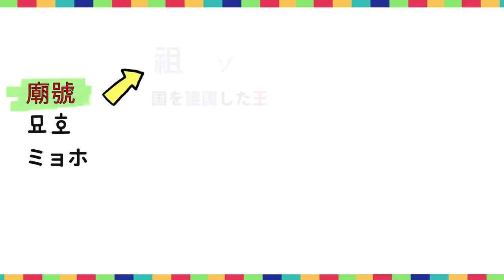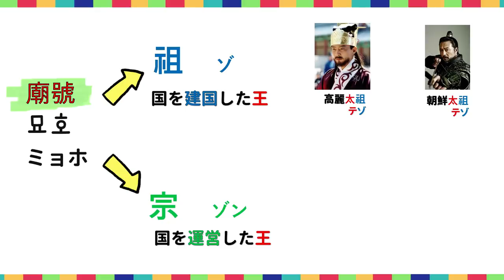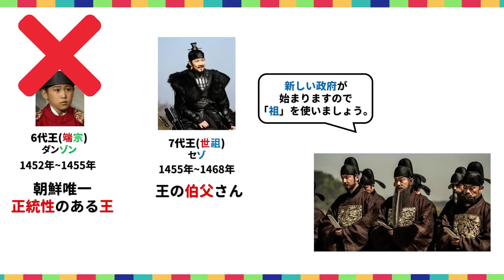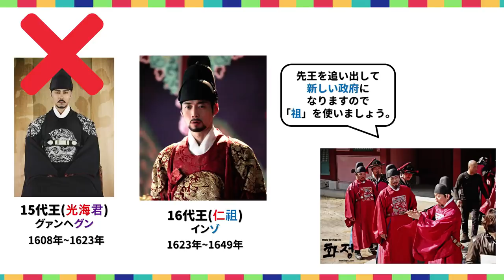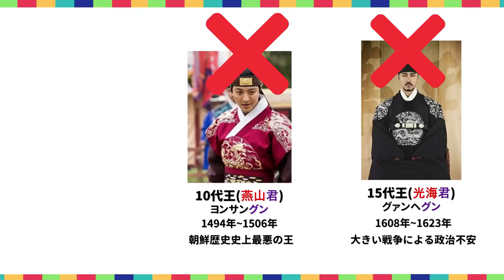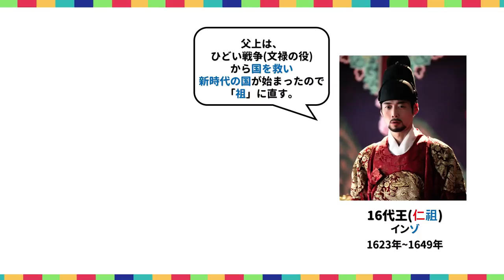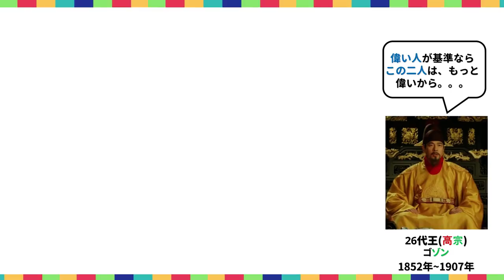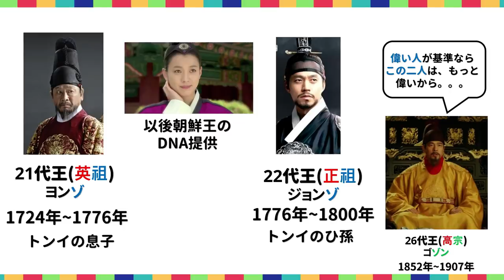朝鮮の王、どうして「祖」「宗」「君」「大王」？どの基準？そしてトンイの子孫達すごおおおい！ 韓国歴史豆知識！ 조선 사극 朝鮮時代劇・歴史劇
↑ここです！

韓国ドラマをご覧になる際に、